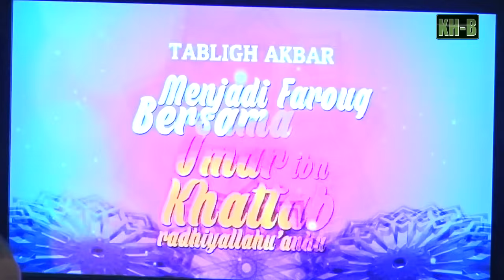Kisah Sahabat Nabi ﷺ Ke-2: Menjadi Farouq Bersama Umar bin Khaththab (4)